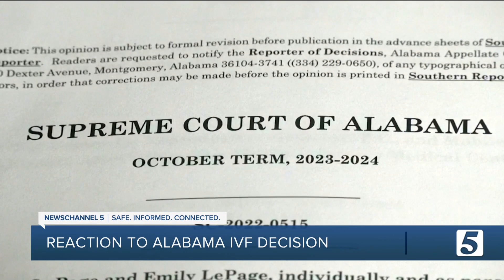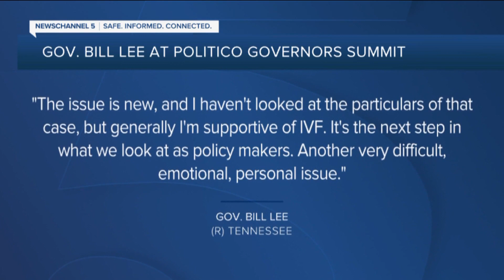Tennessee lawmakers react to Alabama court's ruling impacting IVF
A ruling from a southern state court is sending shock waves across the country as it throws into question the future of in vitro fertilization, an option for many looking to start a family.